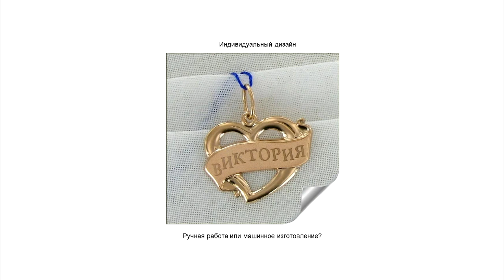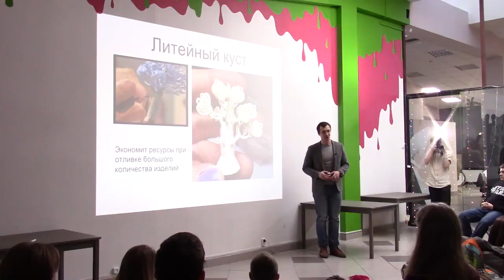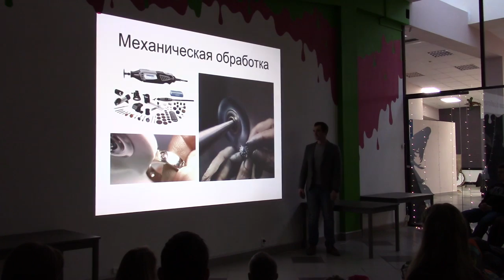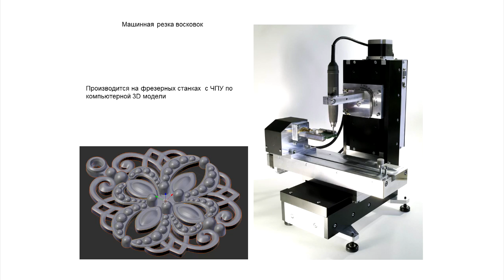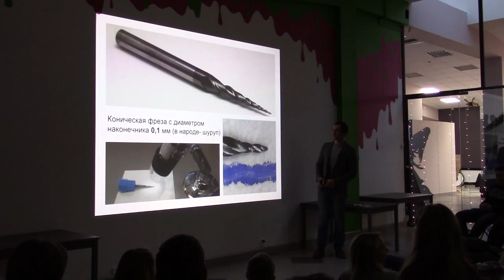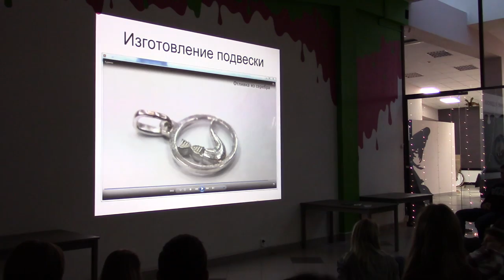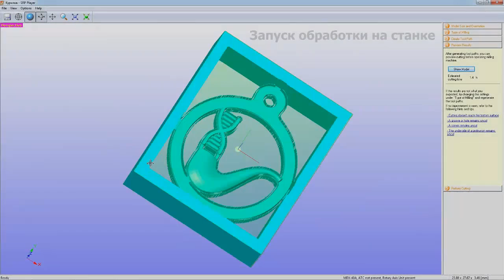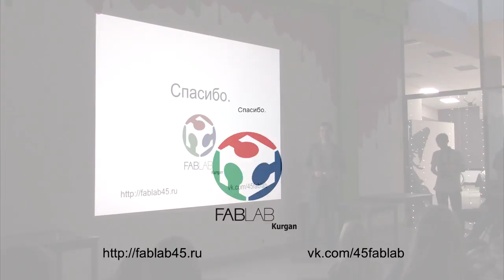Алексей Синюков - Ювелирное дело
Сегодня Алексей Синюков расскажет вам, как происходит процесс создания ювелирных изделий. Начиная от проектирования компьютерной модели и заканчивая шлифовкой.